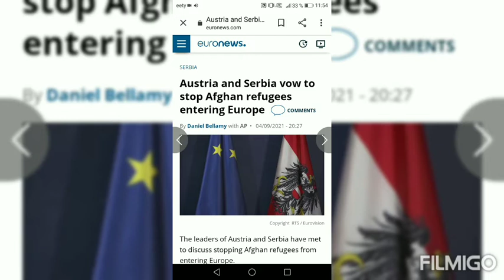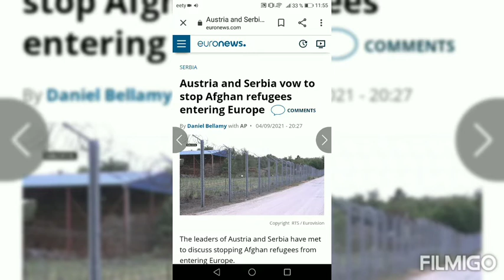Refugee from Afghanistan move towards Austria